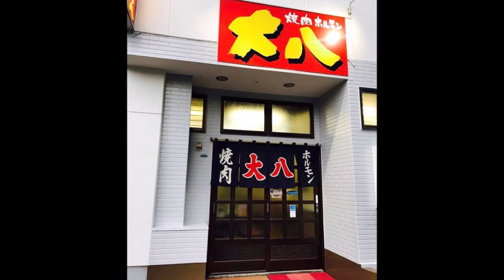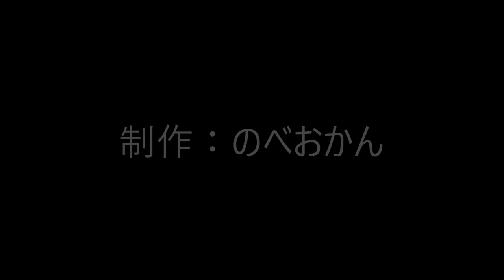大八・ホルモン焼肉（延岡市新町/焼肉店/ホルモン/口コミ）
大八・ホルモン焼肉
住所/ 〒882-0827 宮崎県延岡市新町5−12（公徳ビル1F）
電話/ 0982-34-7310